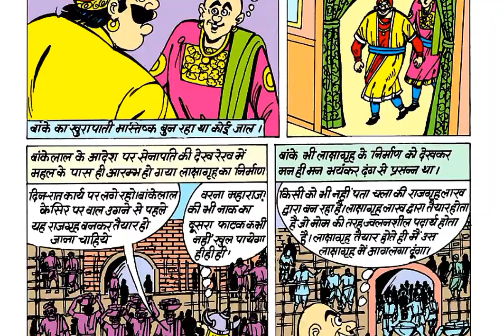Devputra | Full Comic